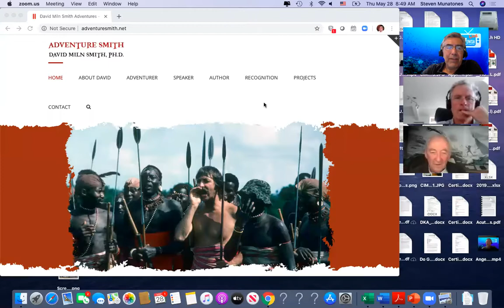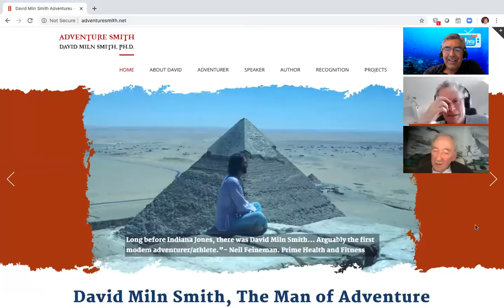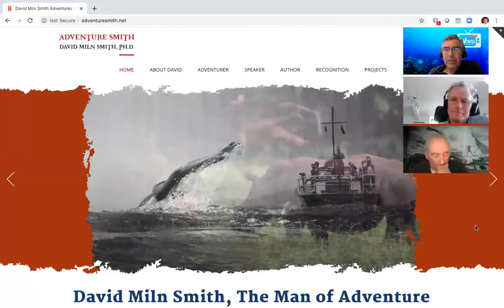Dr. David Smith on WOWSA Live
International Marathon Swimming Hall of Famer Dr. David Smith, called the Original Most Interesting Man in the World, talks about risk and being over his head with Steven Munatones and Ned Denison on the 28 May 2020 edition of WOWSA Live